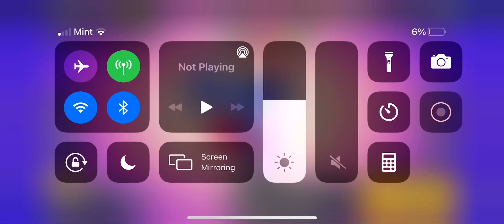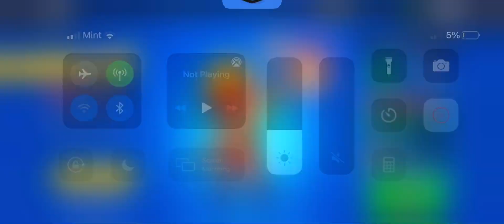Fire starter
Sorry I haven’t been uploading as much. School started and it has been hard to make videos